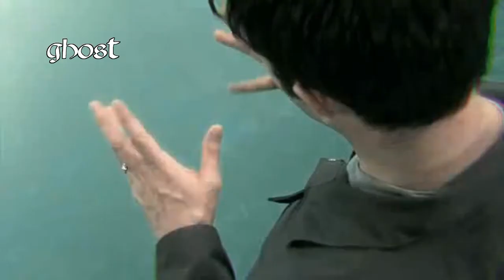Simon Le Grec - About Love (Italian Romance)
BY GHOST 23/05/2012